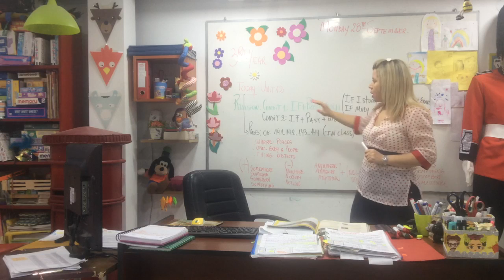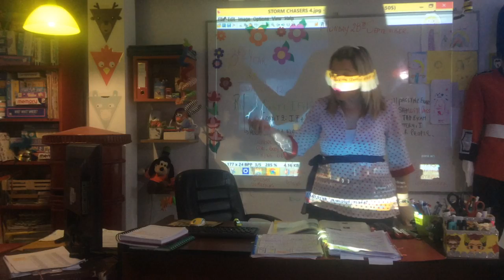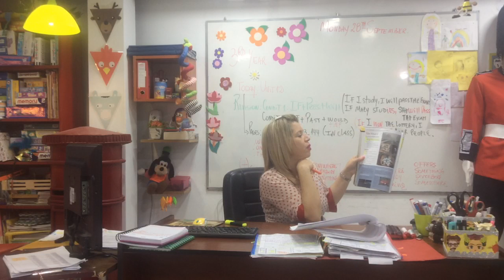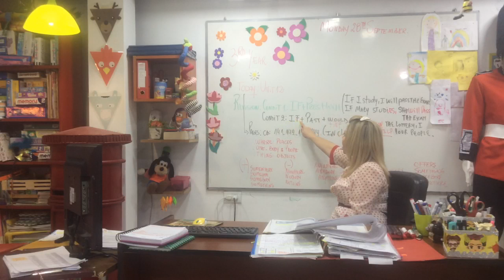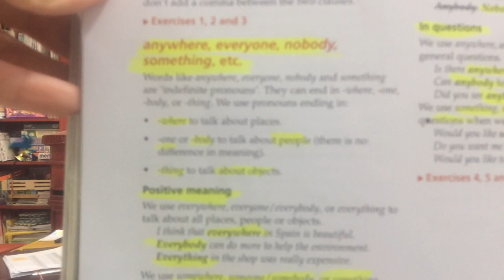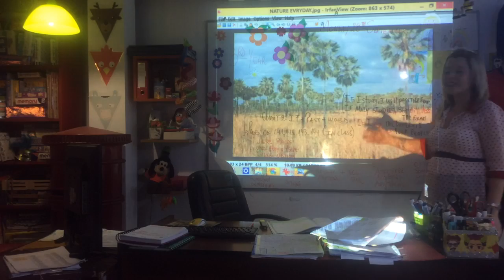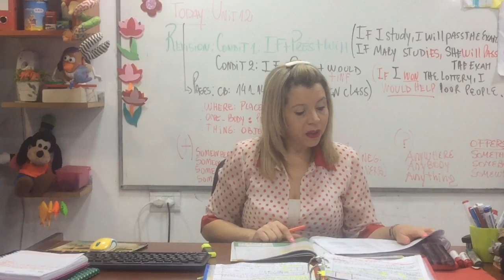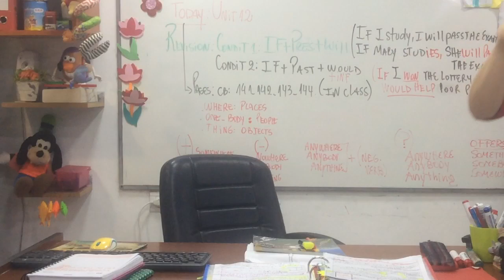YIDEO CLASE 3 RD YEAR 28/09/20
VIDEO CLASE   3 RD YEAR 28/09/20